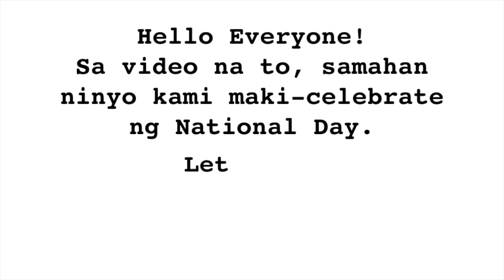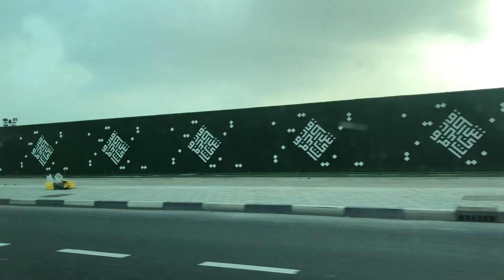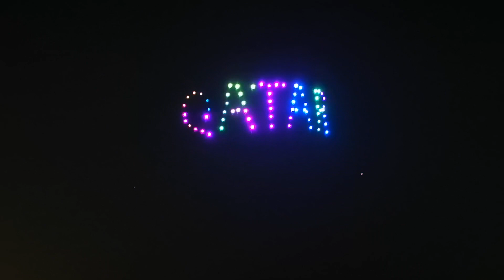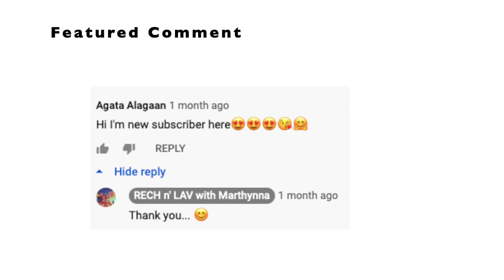DRONE SHOW | FIREWORKS DISPLAY | QATAR NATIONAL DAY | RECH 'n LAV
Holiday dahil Qatar National Day walang trabaho, gumala kami and nakisaya sa Celebration.

Thank You Lablavz.